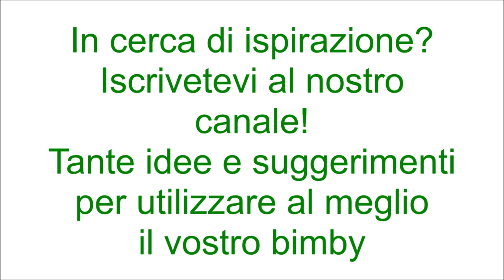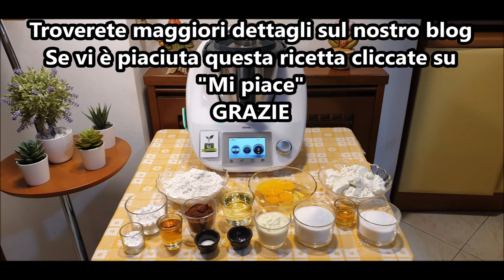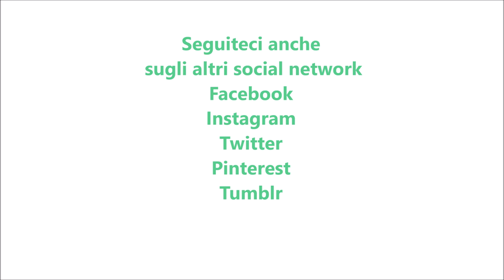Maionese alla senape per bimby TM6 TM5 TM31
TUTTI GLI INGREDIENTI DEVONO ESSERE A TEMPERATURA AMBIENTE

Ingredienti:
250 g di olio di semi di girasole
10 g di senape
mezzo cucchiaino di curcuma
10 g di succo di limone
1 uovo
1/2 cucchiaino di sale